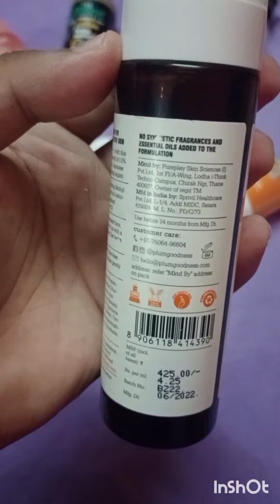skincare morningroutine beginner glowingface